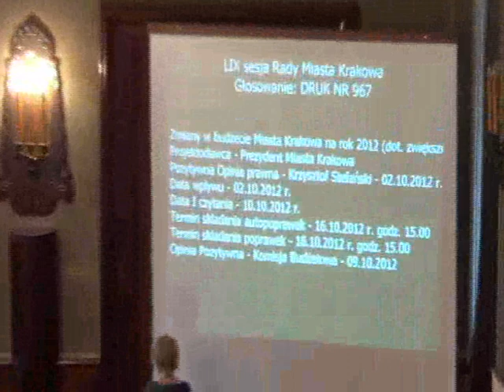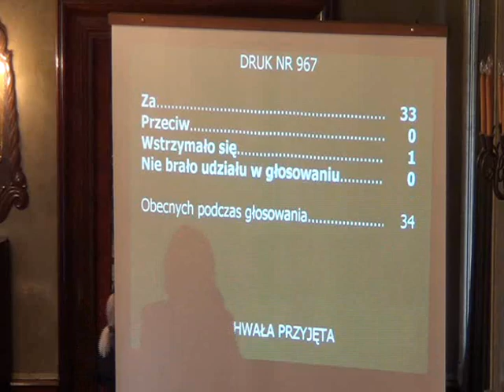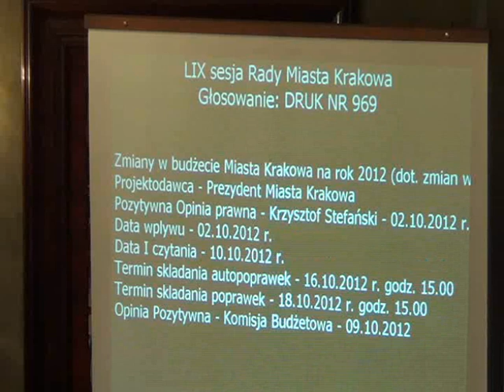RMK_24-10-2012_07 Zmiany w budżecie Miasta Krakowa na rok 2012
Zmiany w budżecie Miasta Krakowa na rok 2012 (dot. zwiększenia w planie dochodów i wydatków oraz zmian w planie wydatków w działach: 600, 700, 750, 801, 852, 853, 900, 921 i 926)

Zmiany w budżecie Miasta Krakowa na rok 2012 (dot. zmian w planie wydatków w dziale 750 oraz zmian w planie wydatków w działach: 754, 801, 851, 852 i 900 -- zadania priorytetowe dzielnic)